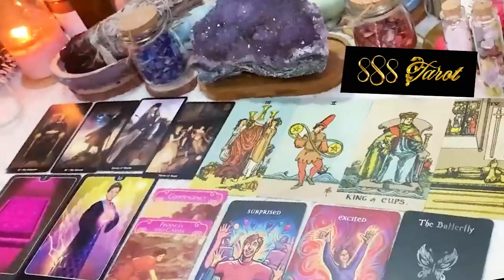SAGITTARIUS JANUARY 2024 - KEEPING IT HIDDEN: YOUR PERSON ISN’T DOING WELL SAGITTARIUS TAROT READING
SAGITTARIUS JANUARY 2024 - KEEPING IT HIDDEN: YOUR PERSON ISN’T DOING WELL SAGITTARIUS JANUARY TAROT LOVE READING
Hello!!!